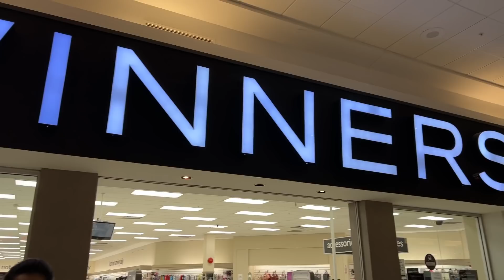🥰₹600 Buying Challenge in Canada 🇨🇦 || Telugu Vlogs || Prahalicka Myakala